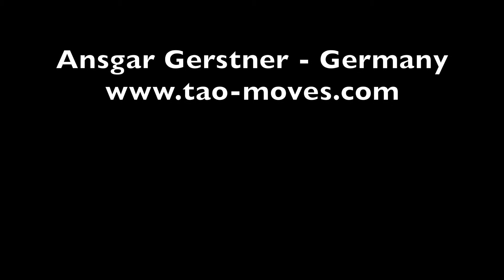#9 Internal Aspects of the Wing Chun forms, Ansgar Gerstner, Huen Sau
In a conversation between Steve Cook (San Diego, USA) and Ansgar Gerstner (Hamburg, Germany), this video discusses circles, circuits, networks:  it is part 1 of a discussion of the Huen Sau 圈手, the circling hand, in the Siu Nim Tau 小念頭, the first form of Wing Chun, from the perspective of internal practices.

Ansgar Gerstner is a German sinologist who spent the years between 1985-89 in Taipei studying Wing Chun (詠春拳) with Shifu Lo Man Kam (盧文錦), while also studying Mandarin and Chinese philosophy in Taiwan. He received a doctorate in Chinese studies from the University of Trier, Germany having written his doctoral dissertation on the Daodejing/Tao Te Ching (道德經), a central text of Daoist/Taoist philosophy. From 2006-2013 he was living in Shanghai where he learned the Shaolin tendon method (少林易筋經). In those years he also met his Daoist teacher (大夫道人) in Beijing with whom he learned the Yin Yang & 5 elements method (陰陽五行功) and the Daoyin method (導引功). He is now living in Hamburg, Germany. He gives Neigong/Qigong (內功/氣功) seminars and offers individual instruction, offline and online, for Neigong/Qigong as well as the internal aspects of Wing Chun.

For an open access article on the healing aspects of Wing Chun written in German, but now also available in English, you can go to the Journal of Martial Arts Research (JOMAR), vol. 3, no. 2, May 2020

For more information on Ansgar Gerstner and links to his related publications you can visit his

Steve Cook is an American artist/educator who spent the years between 1982 and 1988 in primarily Taipei and Manila. He studied with Lo Man Kam for three years of those years and then into the early 1990's with Hawkins Cheung in Los Angeles. Other studies include Northern Shaolin, Arnis/Escrima, Tai Chi, Zen, Taoism, and Animism. He earned a BA degree in Fine Art from Penn State and an MFA Cal Arts. As an artist, he's worked in a wide variety of media, primarily enjoying film, sculpture, and ceramics. He taught art at a private high school in San Diego for 20 years. He currently teaches workshops and offers consultations in creativity and art program evaluations.
Steve Cook is an ordained minister and the founder of Serotinism.